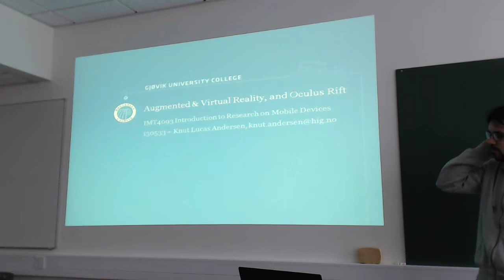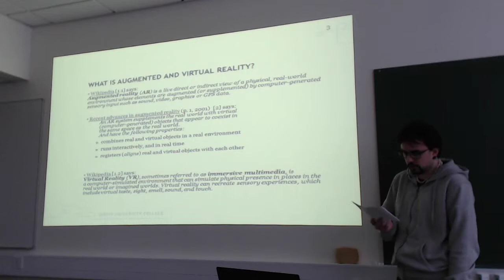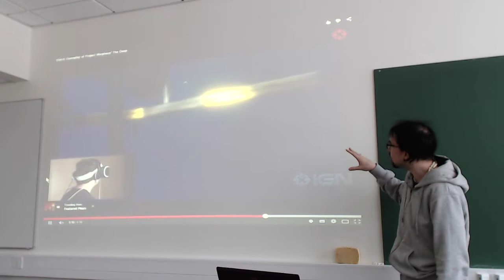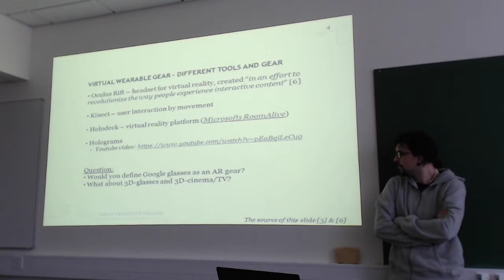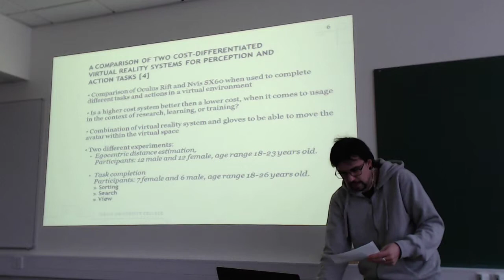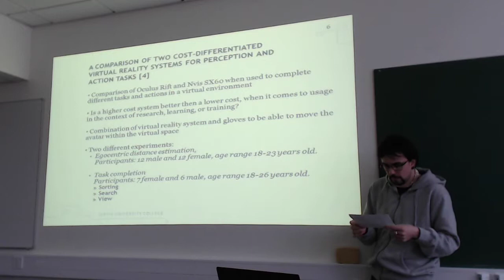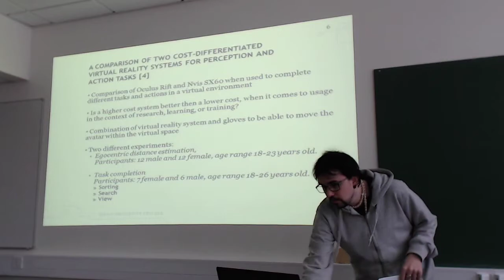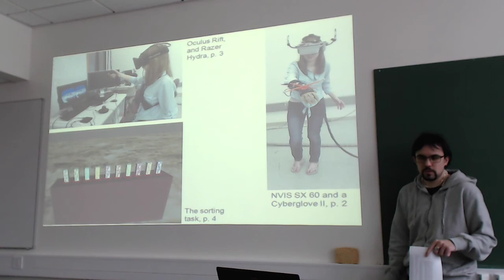IMT4093 2015, Week 3, AR part 1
Research on Mobile Devices
Augmented Reality, Oculus Rift, Razer Hydra